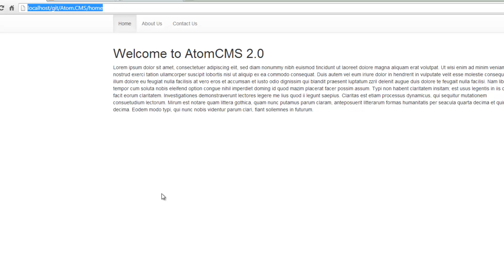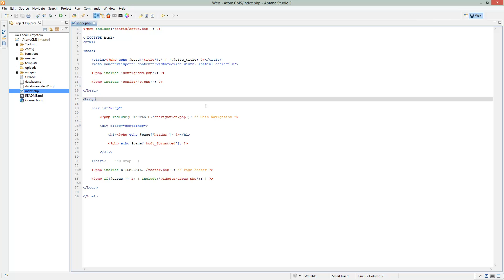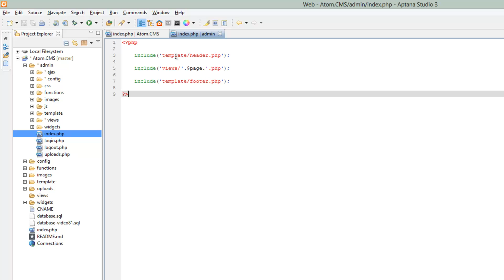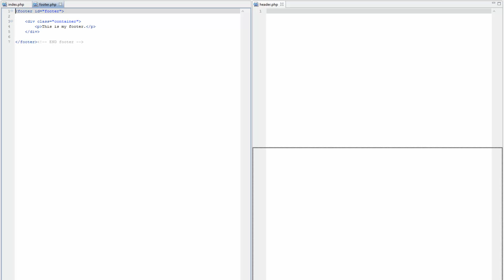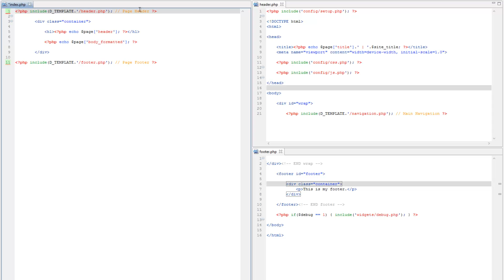Developing a Dynamic Website 2014 - Part 98 -